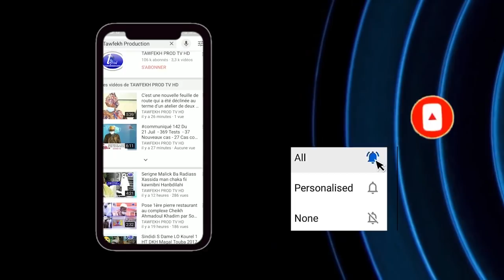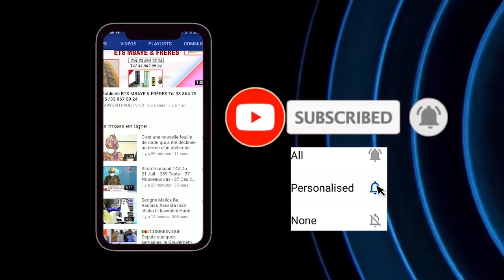Grande Ziar Hizbut Tarqiyyah 2021 Discours S.Youssou DIOP Responsable Moral de la Daara HT 313 milli